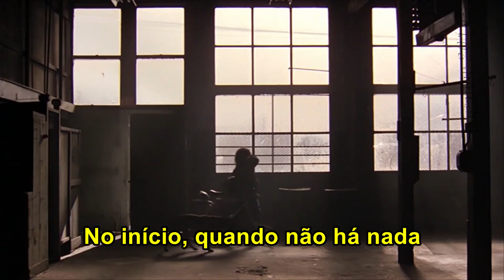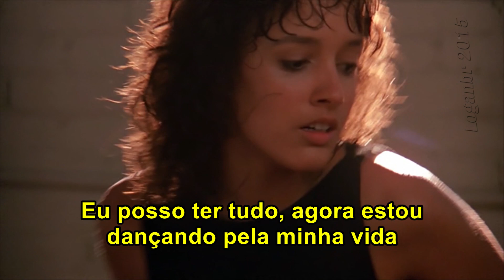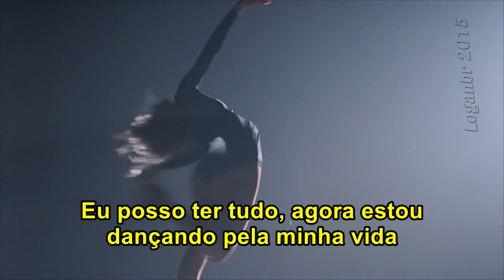Irene Cara - Flashdance... What A Feeling (Tradução)